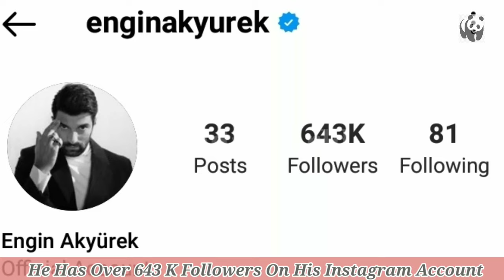Engin Akyürek Real Life Partner 2022 Lifestyle Age Biography Hobbies Net Worth Girlfriend Wife Facts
Engin Akyürek is a Turkish actor best known for his roles as Kerim in Fatmagül'ün Suçu Ne?, Ömer Demir in Kara Para Aşk, and Sancar Efeoğlu in Sefirin Kızı. Akyürek began his acting career in the year 2004, and is considered one of Turkey's most successful actors